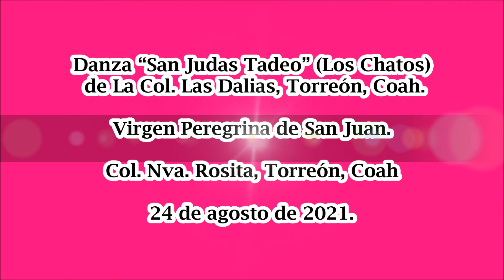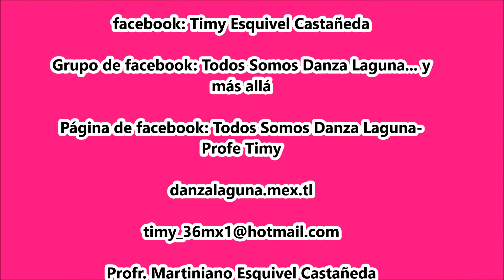Danza de Torreón, Coah. "San Judas Tadeo" (Los Chatos).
Virgen Peregrina de San Juan. Danza “San Judas Tadeo” (Los Chatos) de La Col. Las Dalias, Torreón, Coah. en La Col. Nva. Rosita, Torreón, Coah. el 24 de agosto 2021.